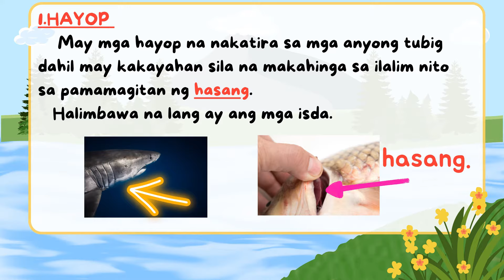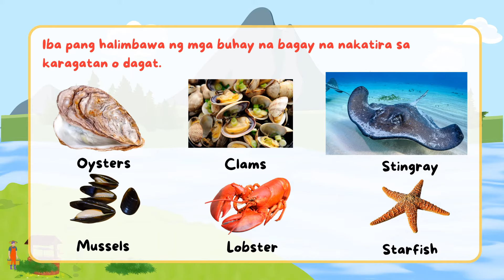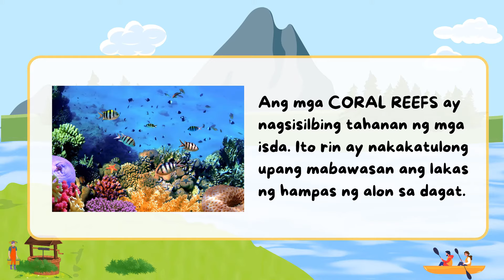SCIENCE GRADE3:Mga Buhay na Bagay na Makikita sa Anyong Tubig